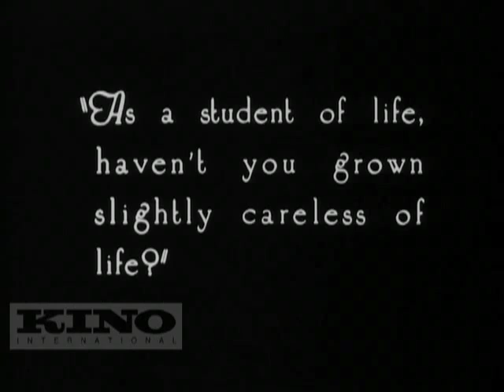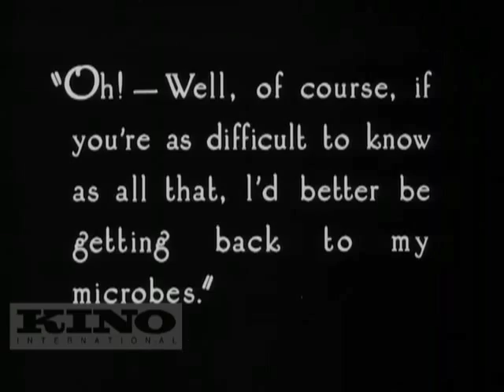Sherlock Holmes (Barrymore) meets Moriarty (DVD excerpt)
When a young prince is accused of a crime that could embroil him in international scandal, debonair supersleuth Sherlock Holmes comes to his aid, and quickly discovers that behind the incident lurks a criminal mastermind eager to reduce Western civilization to anarchy. Adapted from the hugely popular stage version of Arthur Conan Doyle¹s stories (by William Gillette), SHERLOCK HOLMES not only provided Barrymore with one of his most prestigious early roles, but also presented the screen debuts of two notable actors: William Powell (The Thin Man) and Roland Young (Topper). SHERLOCK HOLMES was mastered from a 35mm restoration by the George Eastman House Motion Picture Department, and is accompanied by a score by Ben Model, performed on the Miditzer Virtual Theatre Organ.